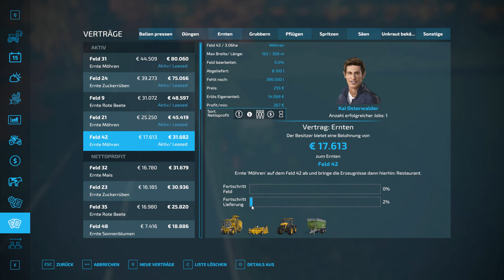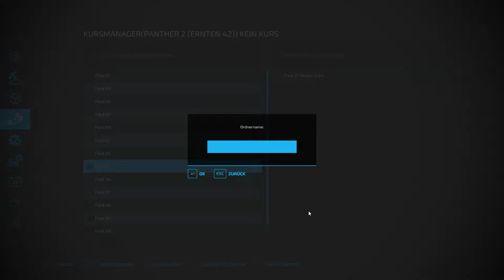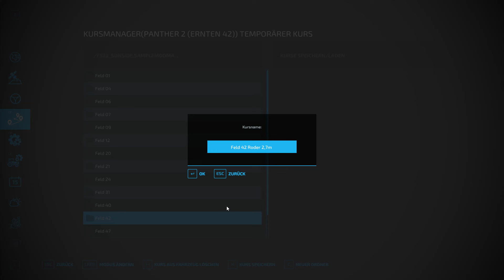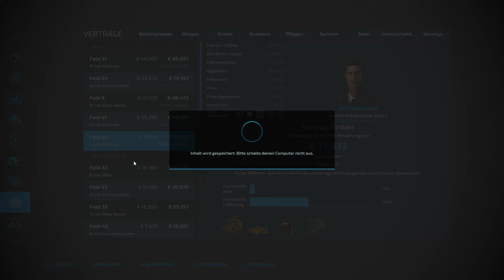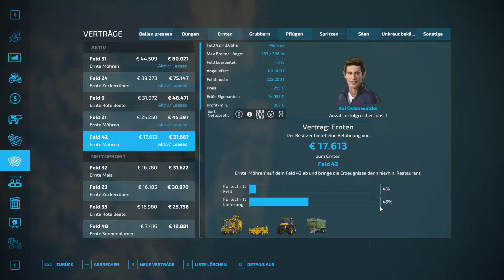LS22 Sonnenseite #26 Es geht rund am Restaurant